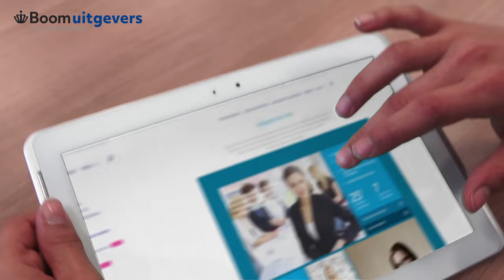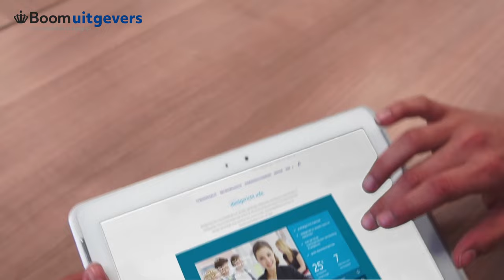Boom Uitgevers zoekt startup! || Groningen OPEN 2021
Willem Schaap van Boom Uitgevers legt uit welke challenge er is bij Boom uitgevers binnen Groningen OPEN. Het bedrijf zoekt een startup die hun online trainingsconcept voor docenten de toekomst in kan trekken.
Startup with affinity for education wanted for the challenge of Boom Publishers in Groningen OPEN 2021! Video in Dutch.